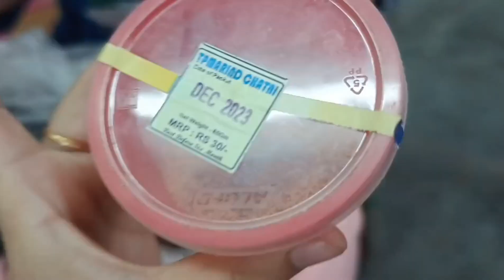A Day In Tripura University| Mini Vlog